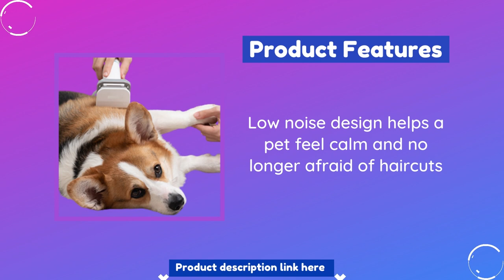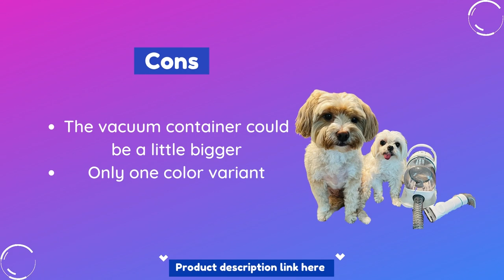neabot P1 Pro Pet Grooming Kit & Vacuum Suction 99% Pet Hair the best one you get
neabot P1 Pro Pet Grooming Kit & Vacuum Suction
The grooming brush removes mats and tangles from your dog's coat while also gently removing loose hair and dander. Additionally, it is ideal for dispersing natural oils throughout your dog's coat to nourish, shine, and soften their hair. This extra-gentle grooming tool is all you need for your furry friend, regardless of whether they have long, wiry, or even curly hair.

In just ten minutes, the deshedding tool kit easily removes tangles and loose hair. With this expert preparing device, you can save half of the time playing with them. This product is best for labs, bulldogs, beagles, and other short-haired breeds because it has bristles made of fine-tooth stainless steel.
neabot P1 Pro Pet Grooming Kit & Vacuum Suction 99% Pet Hair
The trimming tool has a sharp blade made of stainless steel that makes it easy to get rid of any excess fur that might be making them uncomfortable on hotter days. Naturally, the vacuum cleaner cleans as it goes, leaving nothing behind to clean later. Our lovely pets get a haircut that feels good with the vacuum system clipper.